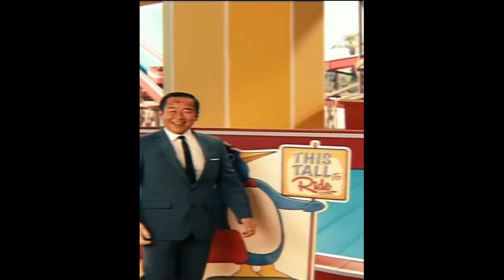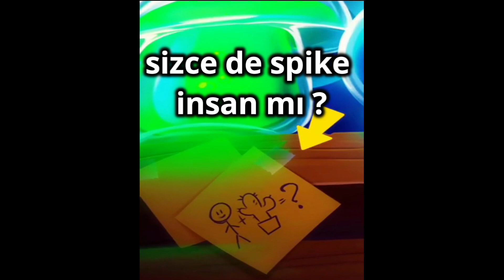Brawl Stars Gizemleri ( Sırrı Çözüldü !!)😨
Hoşgeldiniz arkadaşlar gizem videomuzu umarım beğenmişsinizdir
devamı için like atmayı unutmayalım :)